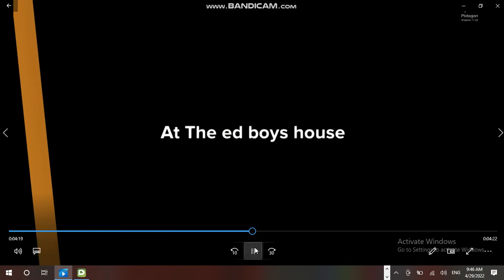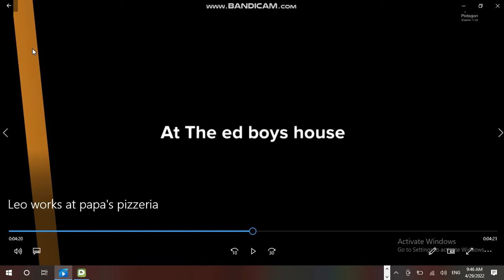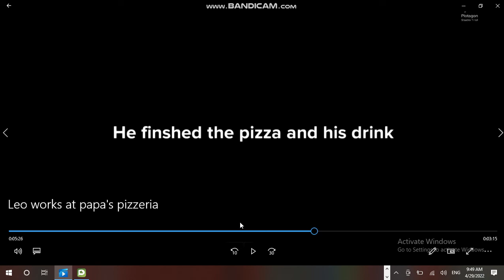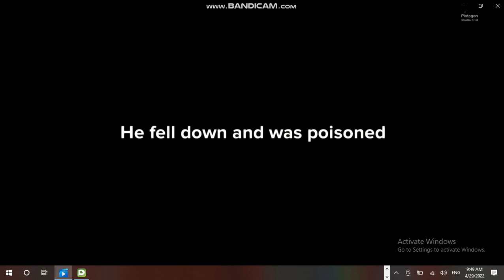James's Reaction: More Leo Kasper Gets Grounded Concept Videos - Part 02 (Still Funny Video!)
James's Reaction: More Leo Kasper Gets Grounded Concept Videos (Still Funny Video!)

Me with Noisy Michael gonna reacted video called Leo Kasper Gets Grounded concept version was done by himself, Since i've working on adult-animated comedy videos were made up likely with little bit silly languages and mixed all funnier videos creation on internet, This is where i was been doing like personal video-maker focused adult-animated comedy type of Plotagon ever exists.

Pixiv: @JamesTaylor
ROBLOX: @JamesEmirzian2000

Filming Equipment:
Plotagon Studio

Our Internet Wargame Chronologically Media - Adult-Animated Comedy Web-Animation Series

Written, Video Director and Producer, Video Created, Lead Story Writer, Script Writer, Lead Character Design, Video-Maker, Post-Production

Video Producer, Video Created, Conception Video, Story Writer, Character Design, Video-Maker, Coordinator

Michael Deheus (Noisy Michael)

Video Testers
Hunter's World Gaming
Goro King World Gaming
Galib Shchukurov (Galib World Gaming)
Green /b/unny (Ghost Macabre)
Xeno

Additional Video Testers
SpongebobTheYandereSpinel
LucarioManiac
PowerfulZat_93
Cati The Fried Chicken